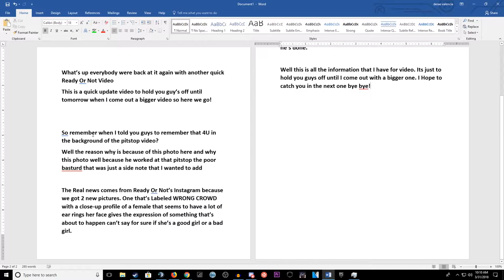Ready or Not News - Quick Update!! Instagram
Void Interactive
Ready Or Not
Squad
Arma 3
Post Scriptum
Tactical Shooter
Offworld
SQ
SQUAD
VOID Interactive
Void Interactive
Ready Or Not
RoN
DueRag